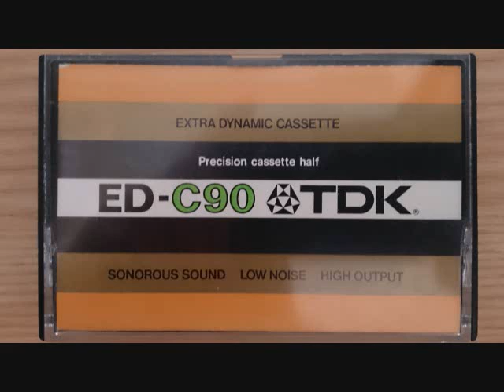リスト／ソナタ風幻想曲「ダンテを読んで」／アラウ／ザルツブルク音楽祭（1982年8月15日）